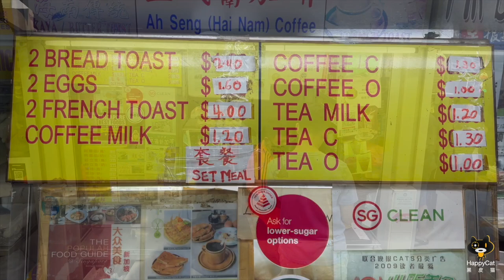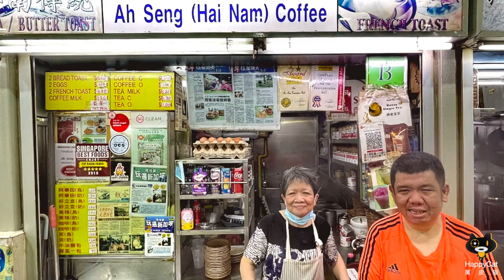Unconditional motherly-love revealed in this old school gem | Ah Seng (Hai Nam) Coffee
The hawker stall is known for its charcoal grilled toast that is not commonly found in local hawker centres. Started by the founder at Lau Pa Sat in 1964, 2nd generation Mr Wong Lock Seng later shifted to Amoy St Food Centre in 1997. Sadly, he passed on 3 years ago and the stall has been succeeded by his wife and son William.

Despite her old age at 74, Mrs Wong persevered and held the torch with the son who has slight anxeity. She worries about his future, but for her son, she'll wants to be there to give him unconditional love and support.

Making a living may be a daily challenge but the duo keeps the artisan spirit - doing everything in the old school way. Mrs Wong takes pride in the Kaya jam that she makes. It's no wonder that her lightly charred grilled toasts and French toasts attract a steady stream of office workers. Pair the toasts with a cup of thick, aromatic Hainanese coffee to perks up your day!

Visit this gem to give the mother and son duo your support!

Operating hours:
6am - 2pm
Closed on Thu, Fri

Address:
Ah Seng (Hai Nam) Coffee, Amoy Food Centre #02-95, Singapore 069111